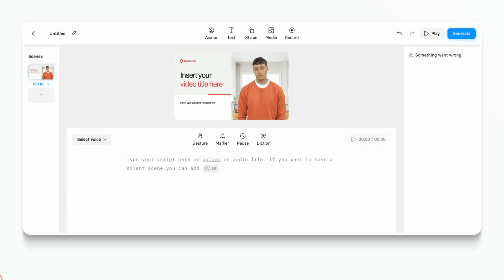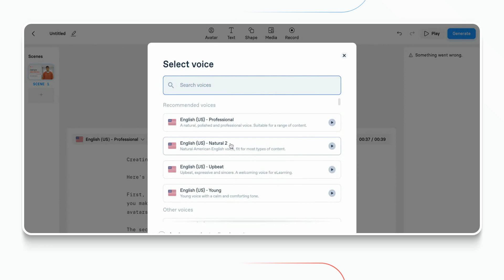How to Master Microlearning Video Creation with AI: Your How-To Guide 🎥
In this video we'll show you how you can create microlearning videos in 5 easy steps.

With no prior video editing experience, no special equipment, actors, or studios.

The key to making a microlearning video as quickly as it takes to watch it is to use an online AI video maker like Synthesia STUDIO.

0:00 - Introduction
0:18 - Step 1: Choose a microlearning video template
0:36 - Step 2: Prepare a short video script
0:52 - Step 3: Paste script and choose voice
1:12 - Step 4: Personalize video
1:40 - Step 5: Generate video